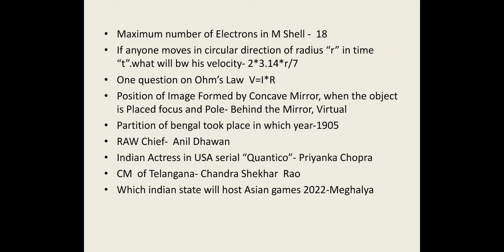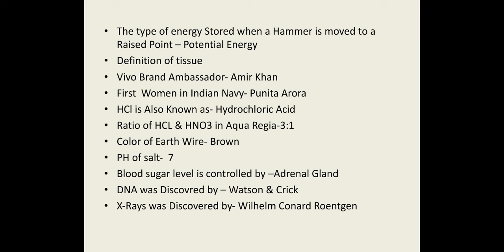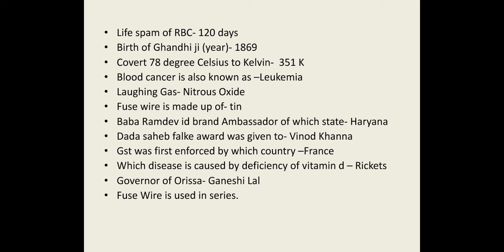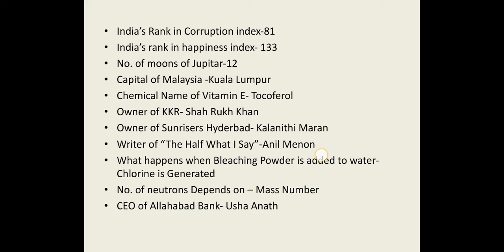RRB ALP & TECHNICIAN QUESTIONS ALL SHIFT 09 AUG GS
ALP and Technician questions asked in RRB exam GS & Current Affair